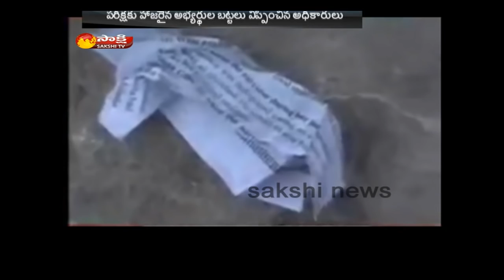Candidates asked to Strip Down to Their Underwear for Army Exam || Bihar